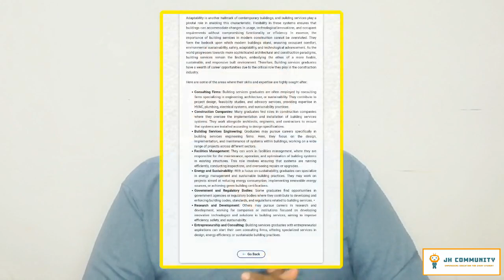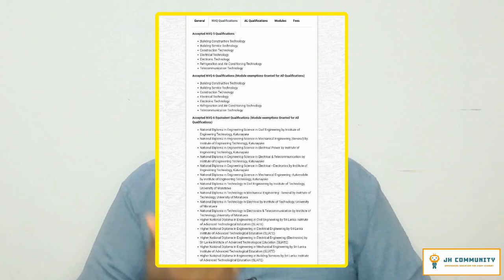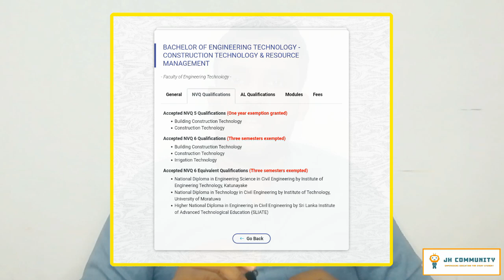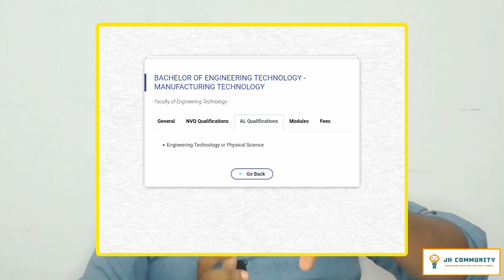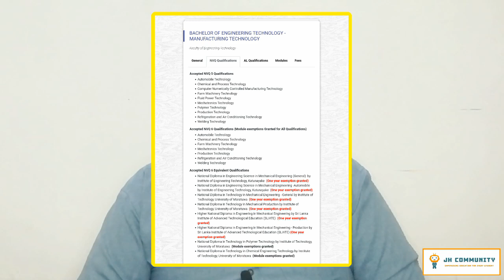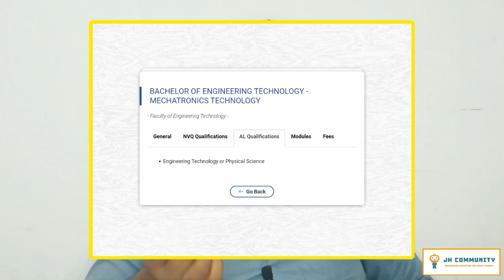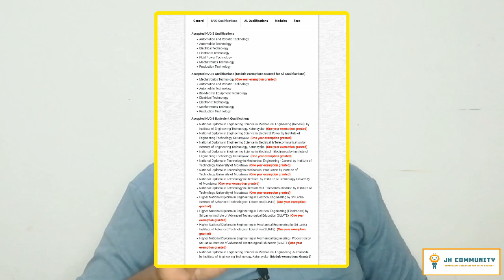Faculty of Engineering Technology | Degree Programs and Qualifications | UNIVOTEC | Jamzith Hasan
JH Community ற்கு உங்களை அன்புடன் வரவேற்கிறோம்.

நீங்கள் இங்கு உள்ளீர்கள்! எனில் ஓர் சிறந்த எதிர்காலத்திற்கான  கல்வி வழிகாட்டுதலை வழங்குவதில் நாங்கள் பெருமிதம் அடைகிறோம்.

தொடர்ந்து எங்களுடன் இணைந்து இருங்கள்.
தேவையுள்ளவர்களுக்கு பகிருங்கள்.

- Jamzith Hasan

🔴 UGC UNIVERSITIES

🔴 NCOE

🔴 UNIVOTEC

🔴 OPEN UNIVERSITY

🔴 KDU ( DEFENCE UNIVERSITY )

🔴 SLIATE ( ATI )

🔴 NURSING COLLEGE ( NTS )

🔴 OCEAN UNIVERSITY

🔴 PRIVATE SECTORS

தனிப்பட்ட வழிகாட்டுதலை பெற...

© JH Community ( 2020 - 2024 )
# Empowering Education for Every Student #

தனிப்பட்ட ரீதியிலான கல்வி வழிகாட்டல்

( நீங்கள் கேட்கும் கேள்விகள்/சந்தேகங்களுக்கு பதில் அளிக்கப்படும் மற்றும் மேலதிக கல்வி வழிகாட்டுதலும் வழங்கப்படும் )

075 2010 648 (Whatsapp இல் தொடர்பு கொள்ளவும் )

கட்டணம் :

🔴 Whatsapp மூலமாக ( Text Massage மூலம் )   200/=

🔴 Whatsapp Call & Normal Call மூலமாக  500/=
( தனிப்பட்ட ரீதியிலான நேரம் ஒதுக்கப்படும் )

🔴 நேரடி ஆலோசனை & வழிகாட்டல் 1000/=
Application Process செய்து தரப்படும் )
Location : Kattankudy,Batticaloa.

குறிப்பு : இக்கட்டணமானது YouTube Channel Comments, YouTube Channel Community Tap , Jamzith Hasan Whatsapp Group இல் கேட்கப்படும் கேள்விகள்/சந்தேகங்களுக்கு வழங்கப்படும் பதில்கள்/ஆலோசனைகளுக்கானது அல்ல.

குறிப்பு :  மேலதிக விபரங்களுக்கு Whatsapp இலக்கத்தை தொடர்பு கொள்ளவும்.

For Advertisement

நீங்கள் இங்கு உள்ளீர்கள் என்றால்!

ஓர் சிறந்த எதிர்காலத்திற்கான கல்வி மற்றும் தொழில்  வழிகாட்டுதலை நீங்கள் பெறுவதற்கான உறுதியை நாங்கள் வழங்குகின்றோம்.

எங்களை நீங்கள் அறிமுகப்படுத்துங்கள் மற்றவர்களும் பயன் பெற.

YouTube Content 👇

# UGC University
# NCOE ( Teaching )
# UNIVOTEC
# SLIATE ATI
# Open University
# John Kotelawala Defence University (KDU)
# VTC VTA
# Ocean University
# Nursing School (NTS)
# Law College
# NDT ITUM
# German Tech
# Japan Tech
# Technical College
# COT
# Government Registered Private Institutions
# Sri Lanka Service Exams
# More...

- Jamzith Hasan Community -

YT | FB | Instagram | Twitter | TikTok : Jamzith Hasan